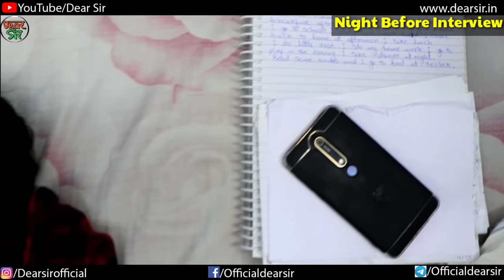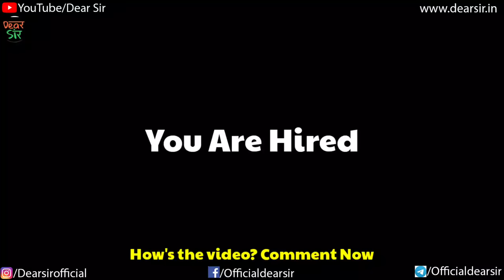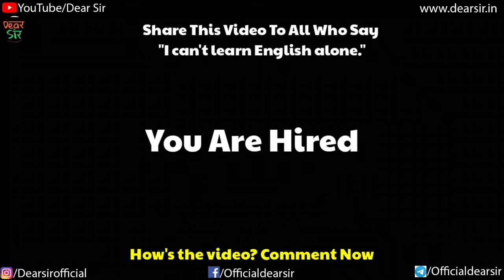Learn English Alone | A Short film by Dear Sir | English Spoken Class | How to Speak Fluent English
Hey!

Utilizing time effectively is an art and today's video teaches this art in an artistic way. Learn how you can use your free time to improve your English and become fluent in it. During this pandemic, this video is working as a blessing in disguise. So, watch and learn the most useful lesson of life in just a few minutes.

Secondly, If any of you are stuck on any question in Physics, Chemistry, Maths, and Bio while studying, so, keep the "Dountnut App" with you to find an instant solution just by clicking and uploading the picture of the question and you will get the video solution within 5 seconds. So, Doubt ho to Doubtnut Kre.

Continue Watching

2.

Here are the Key Moments of the video 👇

00:00 Intro of the Video
00:22 Activity 1 (Learn Tenses)
01:03 Activity 2 (Sentence Practice)
02:02 Ask Doubts at Doubtnut
02:33 Activity 2 (Sentence Practice)
02:50 Activity 3 (Self Practice)
03:25 Activity 4 (Mirror Practice)
04:12 Activity 5 (Watching English News)
04:50 Self Practice Improved
5:23 Night Before Interview
06:08 Interview Day